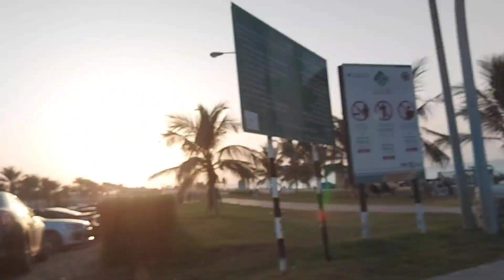Cousins get-together | MUSCAT | Funny trolls |@theredcarpetilannawl1370 | vlog 28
Cousins get-together | MUSCAT | Funny troll |‎@The Red Carpet ilaNNawl  | vlog 28

music courtesy

Musician: @iksonmusic

Dj Shahmoney-Indian Bollywood Melody